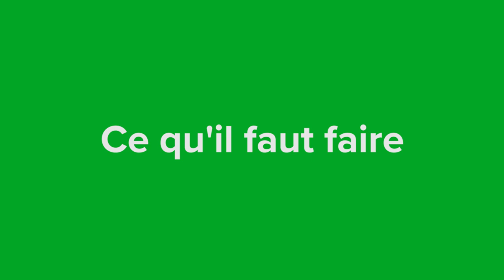Bien choisir sa taille de tenue Ekoï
Comment ne pas se tromper de taille de tenue ?
Ekoï vous explique ce qu’il faut faire et les erreurs à ne pas connaître.

👉🏻 Top Vélo est un média spécialisé dans le vélo haut de gamme, Route et Gravel.
100% Pur Cyclisme !

Chaque mois, vous retrouverez nos essais exclusifs en vidéo, des évènements et bien plus!